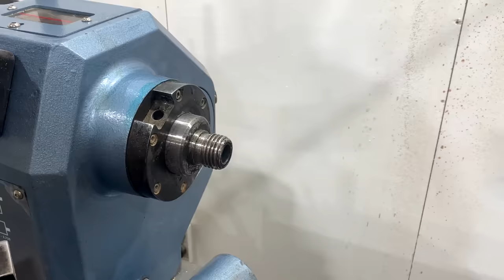Woodturning - 3D Patterned Plywood!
Welcome to this weeks woodturning video:

Woodturning - Patterned Ply In 3D !

In this woodworking video I use a woodturning lathe to turn a blank made with mahogany and plywood into a patterned ply vase. I feel this woodturning video falls into the ASMR and entertainment categories.